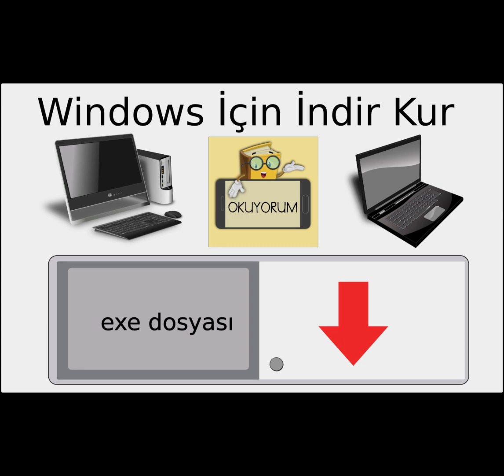Okuyorum uygulaması serbest çizgi çalışmaları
Serbest çizgi çalışmaları. Akıllı tahtada, telefonda ve tablette.